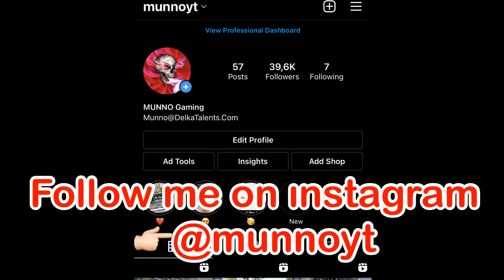90Fps GAMEPLAY🔥! Pubg Mobile